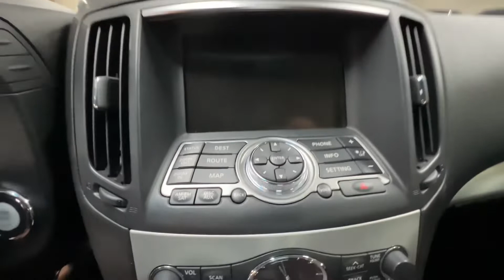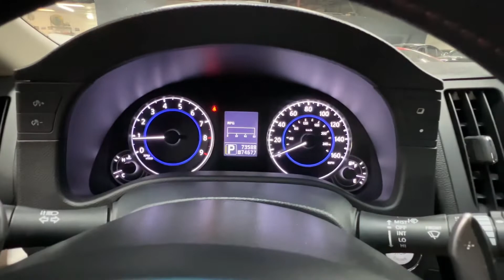2011 Infiniti G37 IPL